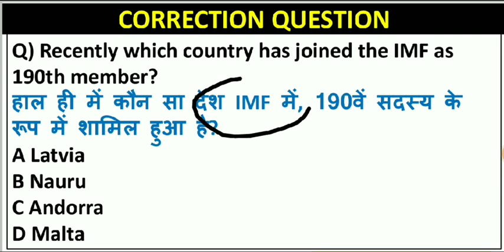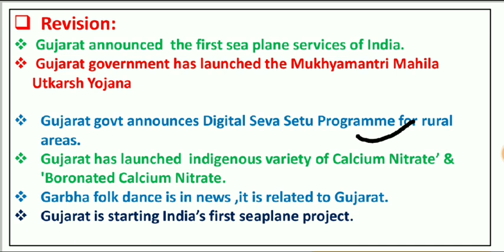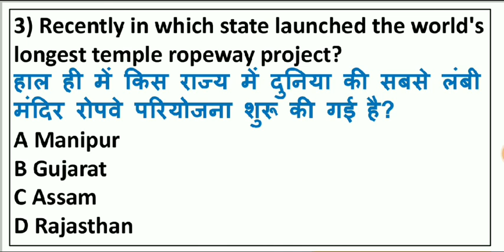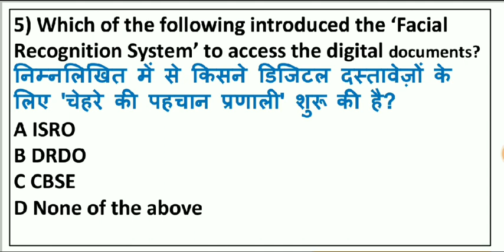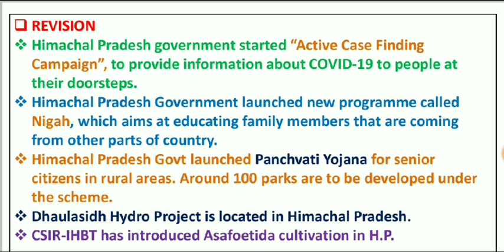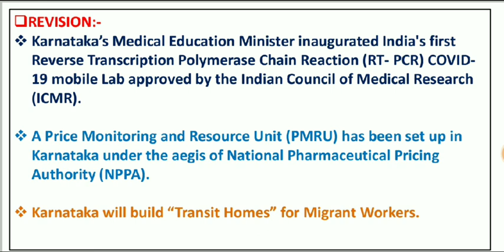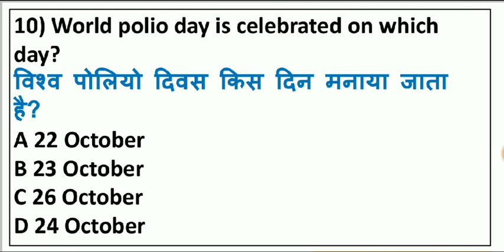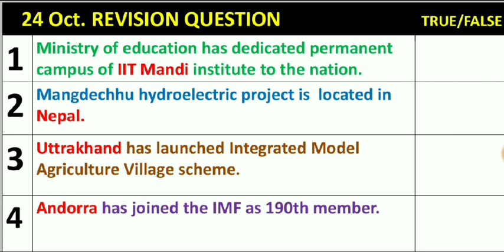Daily Current Affairs | 25 October 2020 Current Affairs in Hindi | The Level 10 Studies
e.g.

25 October 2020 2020 Current Affairs   Utkarsh Videos of Current Affairs in Hindi

e.g.